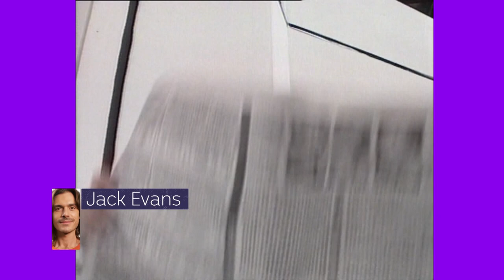Aussie Music Legend Peter Combe - Behind the News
The Adelaide Fringe Festival is the second biggest fringe festival in the world. Jack meets some kids who are performing alongside Aussie music legend, Peter Combe.